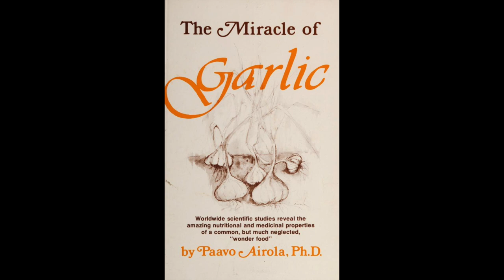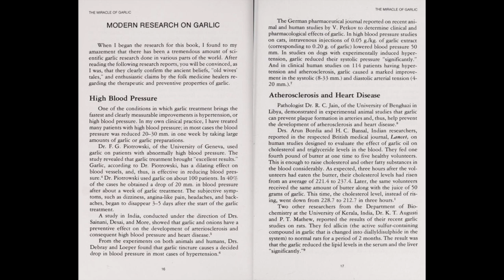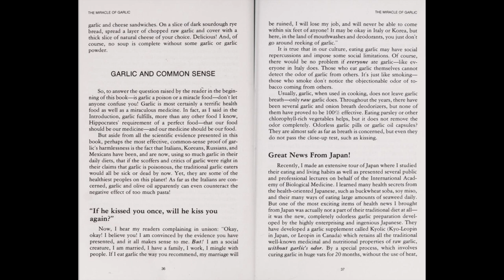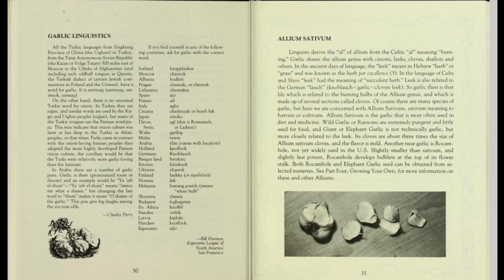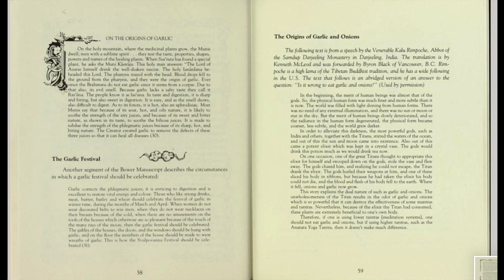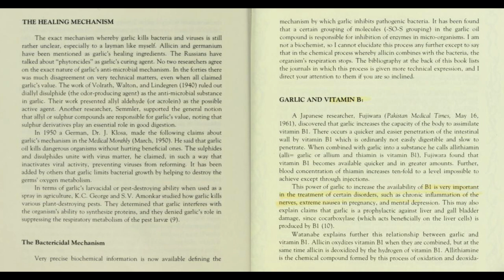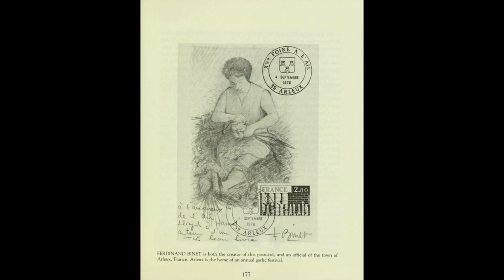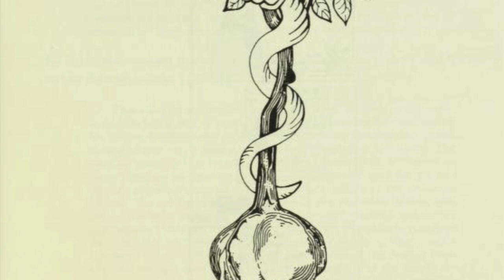MIRACLE & POWER of RAW GARLIC! from the Ancients to NOW - a divine Plant to Save eARTh from Rx's!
- I am NOT a Doctor... but I SWEAR by the Power of Garlic!! It is superior to ALL Herbs.. all Top Herbalists recognize this Power.. its time we ALL do.. Take your Health Back.. Utilize Garlic and replace SO MANY TOXIC MEDICINES to CURE SO MANY AILMENTS! it is a miracle you will not understand until you try it.. if the thought creeps up "But Oh the Smell is So Bad"... smack yourself and just start eating it.. you will NOT regret it... a MIRACLE of Health for ALL Humanity.. SAVE eARTh from Antibiotic TERRORS unleashed by the torture Industry... Fight Back with GARLIC!

SHARE & SUPPORT :)